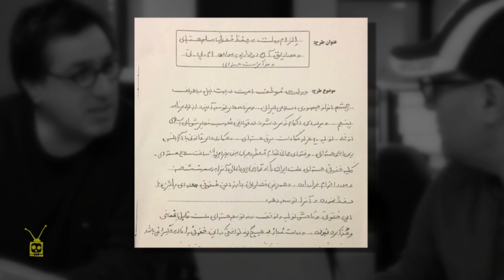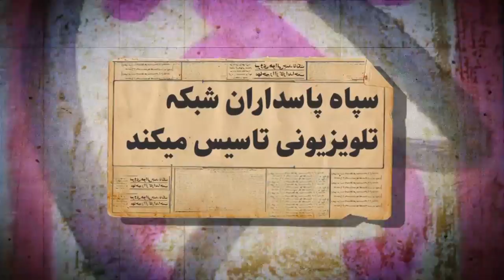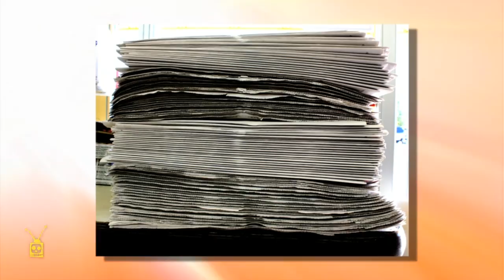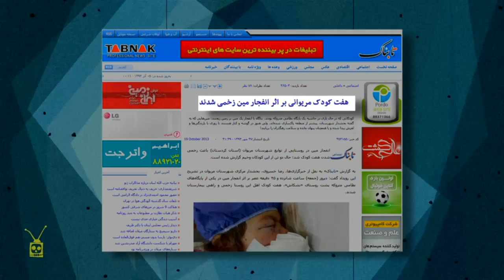OnTen 71 - آینده چراغ راه گذشته است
... و محمود احمدی نژاد در فیلم مظنونین همیشگی

هفتهٔ هفتاد و یکم، برنامه